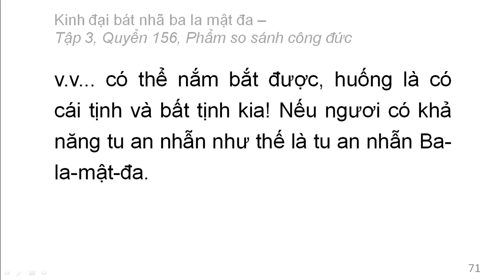600 quyển Kinh Đại Bát Nhã Ba La Mật Đa: Quyển .../600 (tiếp) (đọc lần 2)